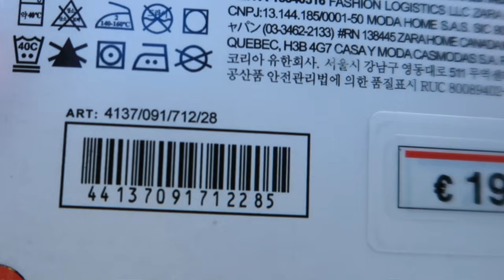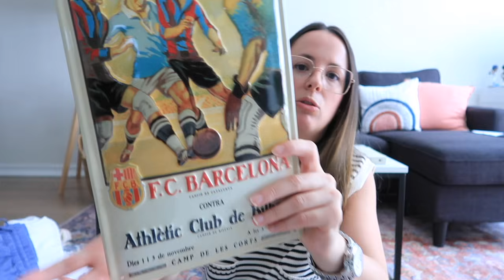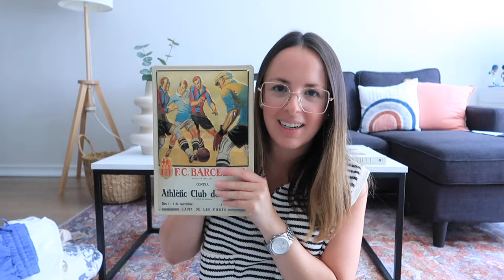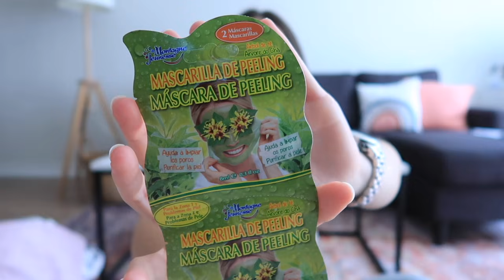TODAS mis compras en España | Paula Sanz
¡NOS MUDAMOS! *El porqué y visitamos un piso en Manhattan

PARA MIS VLOGS USO:
Cámara Canon G7X Mark II (ES)
Tripode pequeño (ES)
Disco duro externo portátil (ES)